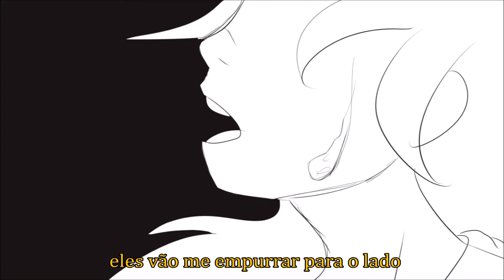Lifeboat from Heathers but it's my school project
Lifeboat - Heathers

those subtitles were required to be in portuguese :')